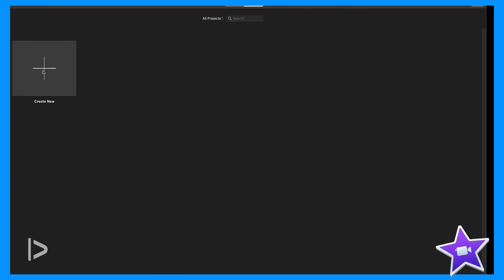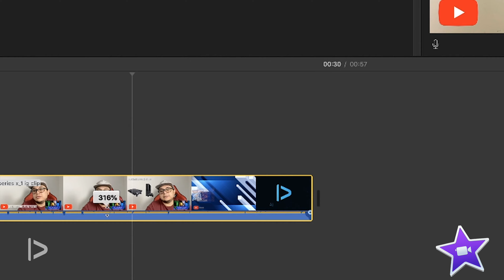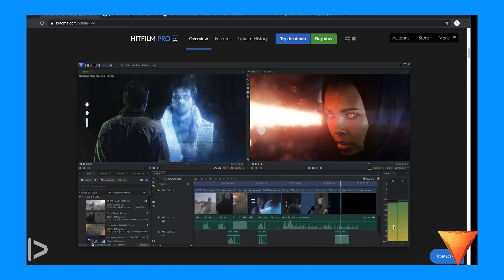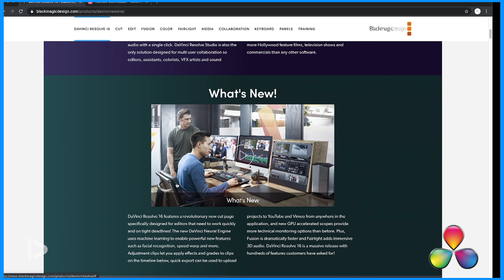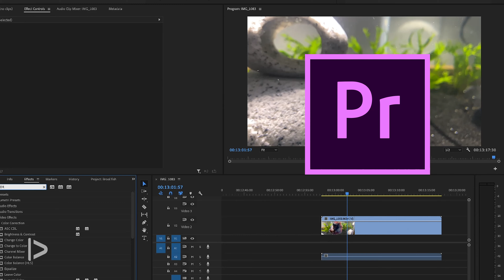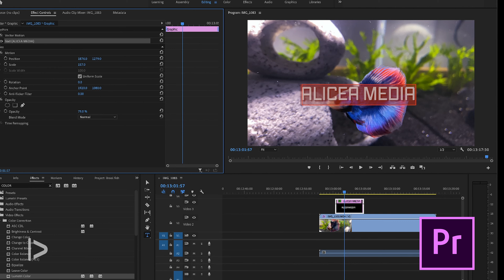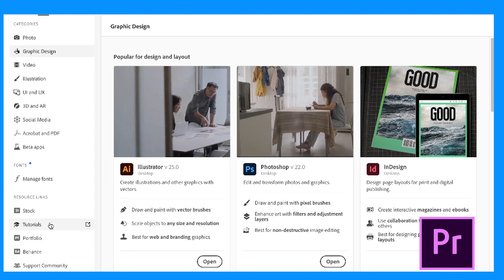Mejores programas de edicion GRATIS / Expresa tu arte. - Alicea Media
Te damos unos consejos de los mejores programas de edicion  gratis que existen para poder comenzar a editar videos sea para Youtube, Facebook, Instagram o tu negocio. Estos programas estan categor

- i Movie esta incluido en todas las Macbook.